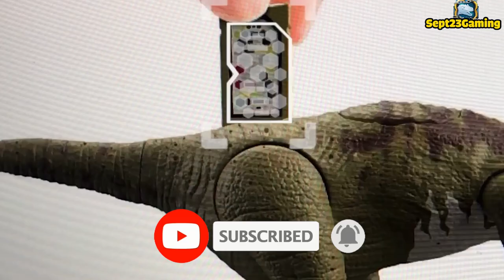Jurassic World Dominion Facts App: Update Scan Codes 53/54 Gallimimus Velociraptor - Sept23Gaming